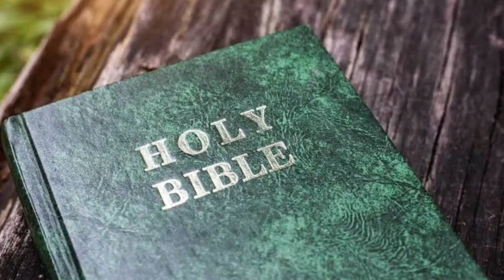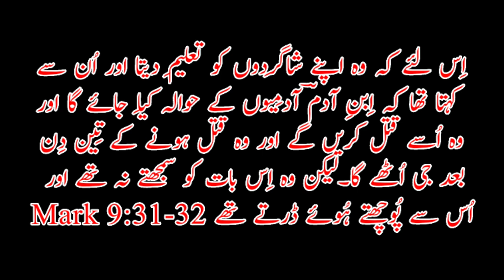Pehla Kalma | Seleeb per Yesu Masih ka pehla kalma Urdu Hindi | First word of Jesus Christ on cross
7 saleebi kalmat ke video link

First Word (Saying) by Jesus Christ on the Cross.

“Then Jesus said, “Father, forgive them, for they do not know what they do.” And they divided His garments and cast lots.” Luke‬ ‭23‬:‭34
Seven Last Saying of Jesus Christ

Video Message: Zeeshan Anil
Video Editing: Asher Sajjad Bhatti‬

پہلا کلمہ: معافی کا کلمہ
 “یِسُوعؔ نے کہا اَے باپ! اِن کو مُعاف کر کیونکہ یہ جانتے نہیں کہ کیا کرتے ہیں۔ اور اُنہوں نے اُس کے کپڑوں کے حِصّے کِئے اور اُن پر قُرعہ ڈالا۔” لوقا ۲۳:۳۴ ‭‬

Seven Words of Jesus on the Cross
Urdu Hindil
last seven words of jesus christ on the cross
jesus christ 1st word on the cross in hindi urdu
first word of jesus on cross,second word of jesus christ on the cross | urdu / hindi
the 1st word of jesus on the cross
last words of jesus on the cross
Seven Words of Jesus on the Cross"(7 Saleebi Kalmaat)
Pehla Kalma 1st word from the Cross
Pehla Kalma - First Saying of Jesus on the
Cross
Saat saleebi kalmat saleeb per 1st kalma  pehla salibi kalma
1st Word |Pehla kalmal Jesus On Cross
Urdu Hindi
pehla kalma
saat saleebi kalmat
masihi saleebi kalmat
masihi sath saleebi kalmat
saleeb par khudawand yesu masih ka 5th kalma,saleebi kalmat
7 saleebi kalmat
saleebi kalmat in urdu
yesu masih ka pehla kalma,saleebi kalmat by jamil nasir
saleeb per pehla kalma,salib per yesu ka pehla kalma
saleeb par yesu masih
7 saleebi kalmat geet
7 saleebi kalmat in urdu,saat saleebi kalmat song
7 saleebi kalmat in hindi
4th saleebi kalma,saat saleebi kalmat in urdu